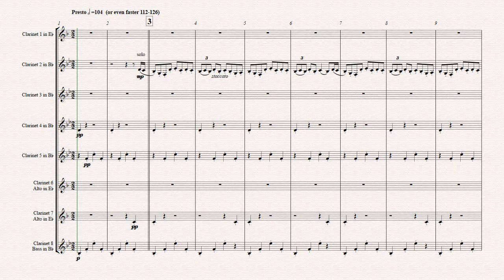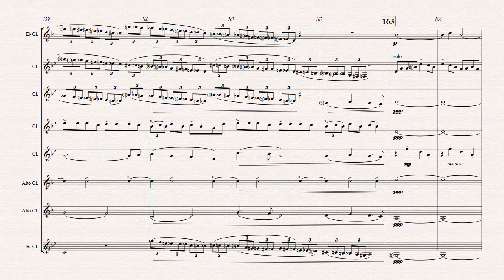Molly on the shore (Ab) - Irish Folk - Clarinet Choir - Octet - Arrangement: Thomas H. Graf